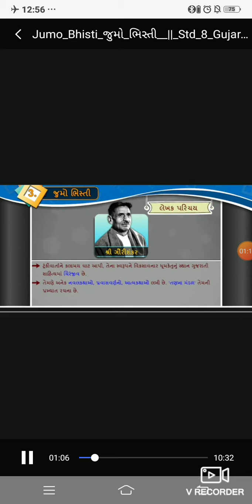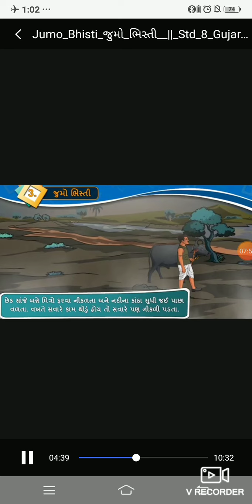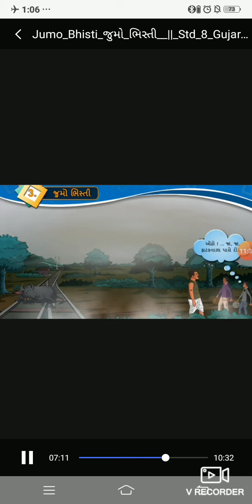ધોરણ:8( વિષય ગુજરાતી) પાઠ:3જુમો ભિસ્તી